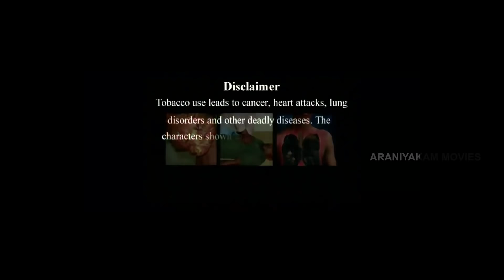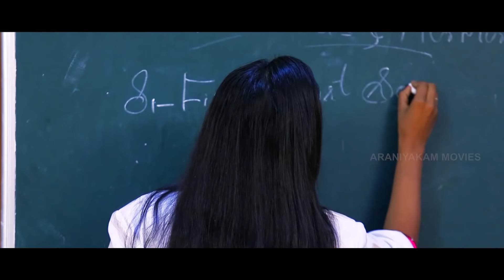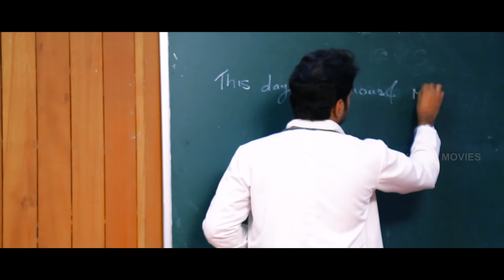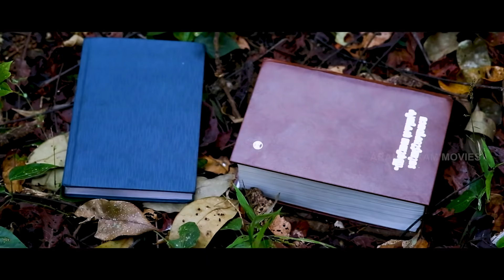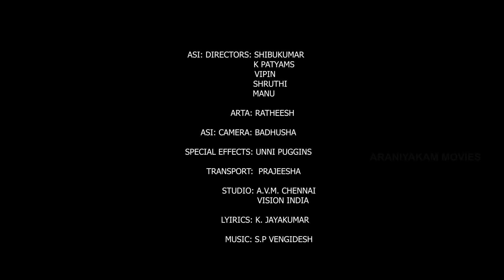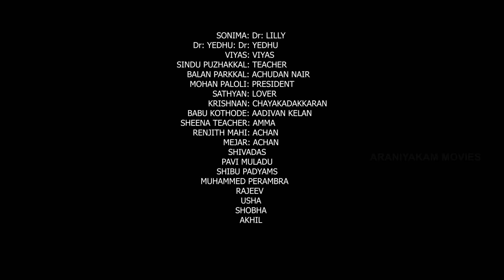KILI VANNU VILICHAPPOL MALAYALAM FULL MOVIE | K. JAYAKUMAR |S P VENKITESH | M. MUKUNDAN|MONU KRISHNA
KILIVANNU VILICHAPPOL MALAYALAM FULL MOVIE

MOVIE                                           : KILIVANNU VILICHAPPOL
PRODUCTION                              :  ARANIAKAM MOVIES
SCREEN PLAY  &   DIRECTION : MONU KRISHNA
STORY                                          : M.MUKUNDHAN
LYRICS                                          : K.JAYAKUMAR
SINGERS                                      :G.VENUGOPAL & ANUNANDHA
TITTLE                                          : ARTIST MADHANAN
PRODUCER                                  : SHAJI OYAMA
STUDIO                                         : A.V.M CHENNAI
PRODUCTION CONTROLLER    : MANOJ MEKKODATHIL
D.O.P                                             : FAISAL MAVOOR
EDITOR                                         : AYOOB VAKKALOOR
DESIGNER                                    : TINU KURISSINKAL
ASSO.DIRECTORS                       :CHENTHAMARAKSHAN & A.G RAJAN
ASSI.DIRECTORS                        : SHIBU KUMAR  [late] & AKHIL THIRUVODE
ART DIRECTOR                           : RATHEESH THOTTILPALAM
MAKE UP                                     :MOHANAN PALOLI
PUBLIC RELATION                     : HARIKRISHNAN VELIYAM

|| ANTI-PIRACY WARNING || Copyright Warning ||

This content is Copyrighted to ARANIAKAM MOVIES & VISION INDIA MOBILE TV   . Legal action will be taken against those who violate the copyright of the same